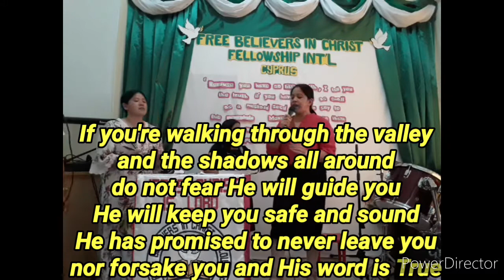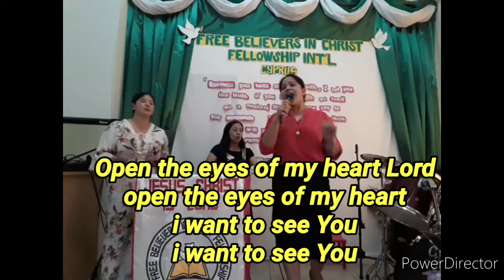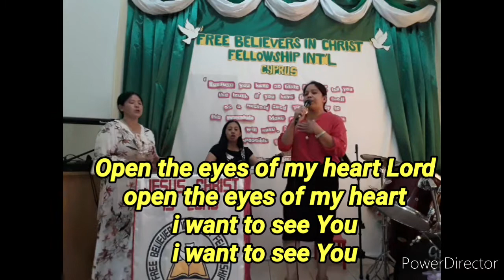Awit para sa Panginoon